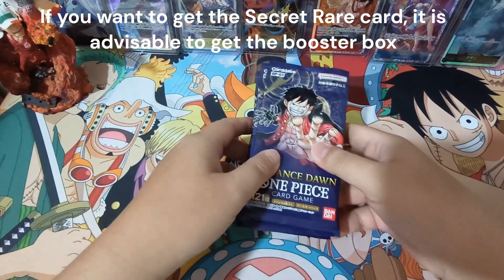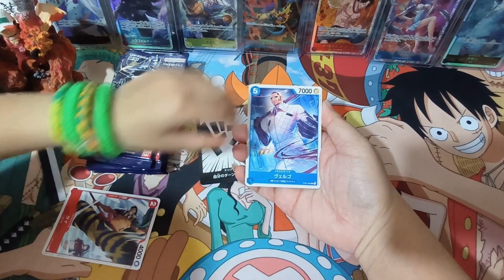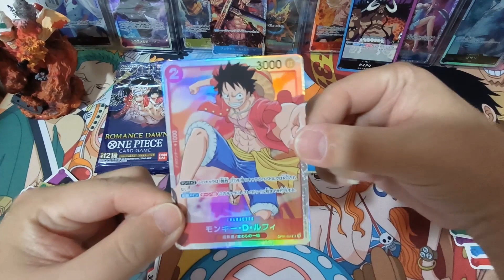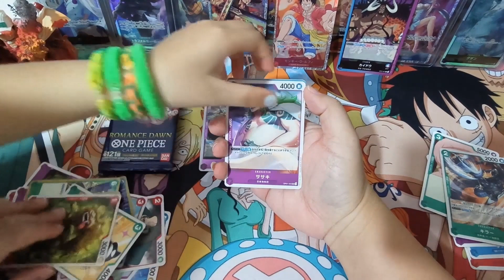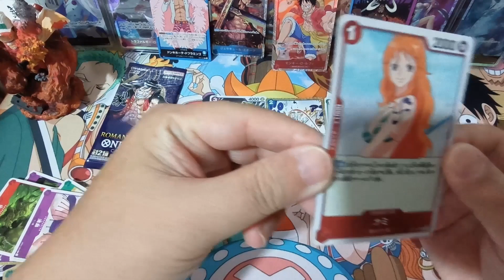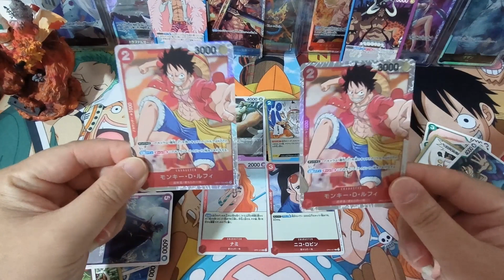Opening booster packs One Piece OP-01 Romance Dawn - Hit 2 same super rare cards!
Opened random booster packs of One Piece OP-01 Romance Dawn. I guess my luck is not that bad? However, it is clearly that the packs have been filtered, therefore we should check first before getting them.

If you want to get Secret Rare card, it is better to get the booster box.

I enjoy watching others opening pulling cards, and I have fun in it too! Hope my cards can bring you joy and you have a great time pulling amazing cards!